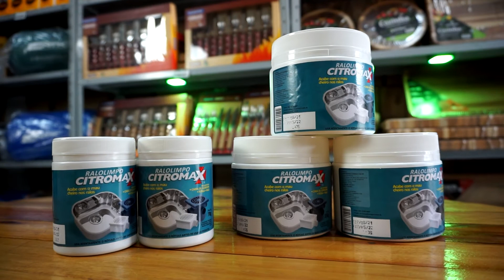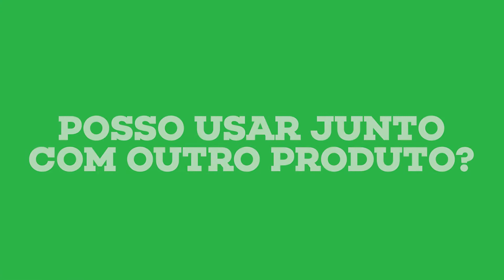Como aplicar o Ralo Limpo Citromax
Se você é dona de casa, provavelmente já enfrentou alguma dificuldade com ralos entupidos. Tanto para desentupir, limpar e evitar que as bactérias acumulem-se. O Ralo Limpo é um produto não tóxico composto pelas bactérias Bacillus Subtilis, um produto bastante concentrado que tem como objetivo principal acelerar a decomposição do produto. Estas bactérias em contato com os resíduos de esgoto de cozinha e banheiro como exemplo, aceleram a degradação destes compostos resultando em encanamentos limpos, sem entupimento e controlando o mau cheiro. Tudo isto feito de uma forma simples e eficaz que irá ajudar no dia-dia!